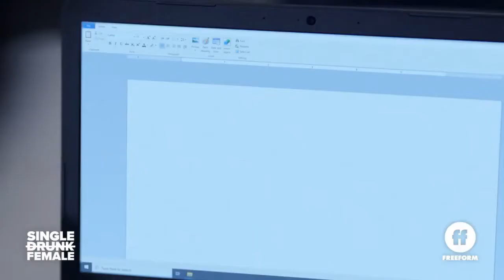Single Drunk Female 1x06 Promo "Look Me Up Sometime" (HD) Sofia Black-D’Elia comedy series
Single Drunk Female 1x06 Promo/Preview "Look Me Up Sometime"
Single Drunk Female Season 1 Episode 6 Promo
Single Drunk Female 1x06 Promo "Look Me Up Sometime" (HD)